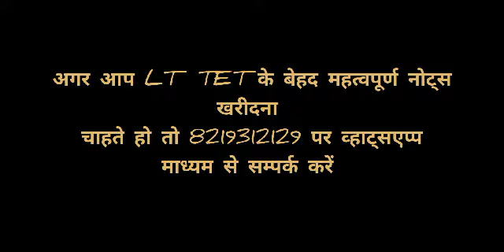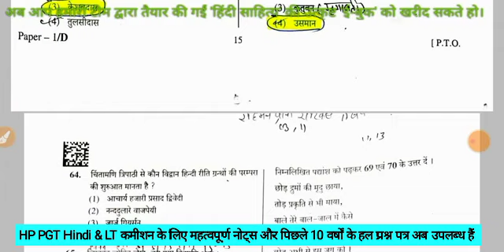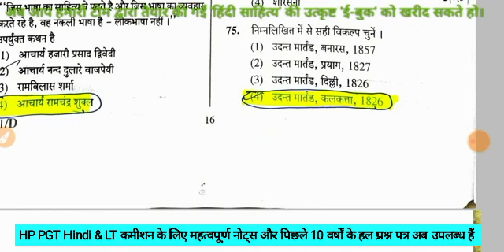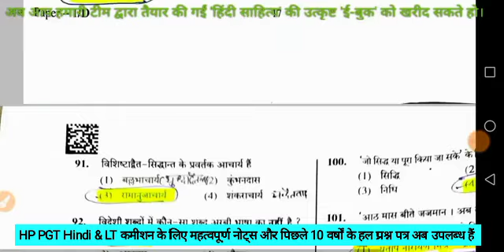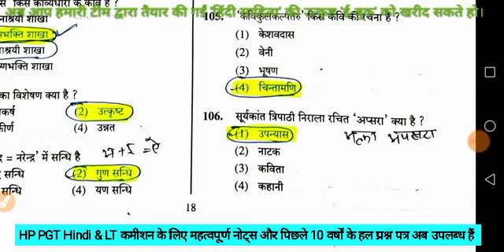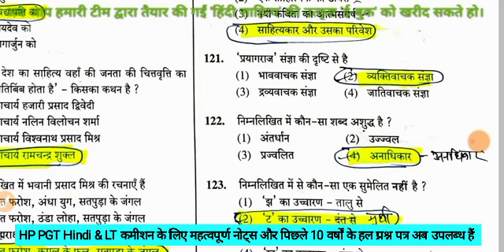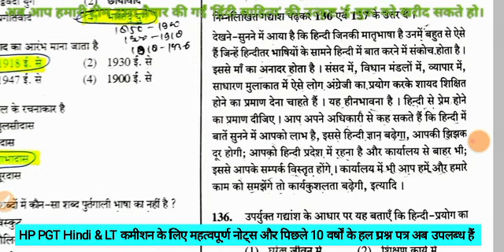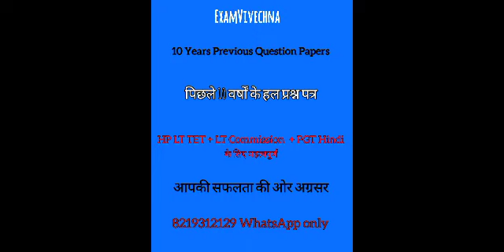🔴 HP LT TET 2022 | 100 + Most Imp. Questions | Most Expected Questions For LT TET | LT TET- 35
PGT Hindi | TGT Hindi | LT commission |  LT TET | Assistant Professor Hindi

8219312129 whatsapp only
पीजीटी हिंदी, LT TET या LT commission के कोर्स के लिए सम्पर्क करें।

LT TET के लिए ग्रुप बनाया गया है, अगर आप जुड़ना चाहते हो तो जुड़ सकते हो।

००००००००००००००००००००००००००००००००००००

पीजीटी हिंदी या LT commission के कोर्स के लिए सम्पर्क करें।

हिंदी भाषा | HP PGT Hindi 2022 | PGT Hindi | Most Expected Questions | Most Expected प्रश्न | Class-5

HP PGT Hindi Previous Years Solved Paper-1 | HP PGT Hindi 2022| Most Expected Questions & Topics C-10

Hp gk | current affairs | Himachal GK | national current affairs | international current affairs | India gk | world gk

hppsc | hppsc shimla | hpssc | hpssc hamirpur | hpbose | hpbose dharamshala

aadikal | आदिकाल | भक्तिकाल | Bhaktikal | Ritikal | रीतिकाल | आधुनिक काल | adhunik kaal | भारतेंदु काल | द्विवेदी युग | छायावाद | प्रगतिवाद | प्रयोगवाद | नकेन वाद |

LT Commission 2022 | Most Expected Questions | LT Commission के Most Expected प्रश्न |

arastu / अरस्तु / sukrat / plato / प्लेटो / longinus / लोंजाइनस

हिन्दी साहित्य का इतिहास | आदिकाल | भक्तिकाल | संत काव्य | सूफी काव्य | रामकाव्य | कृष्ण काव्य |रीतिकाल | आधुनिक काल | भारतेन्दु युग | द्विवेदी युग | छायावाद | प्रगतिवाद | प्रयोगवाद | नयी कविता
LT commission | PGT Hindi | LT TET | Assistant Professor Hindi | Hp Pgt Hindi